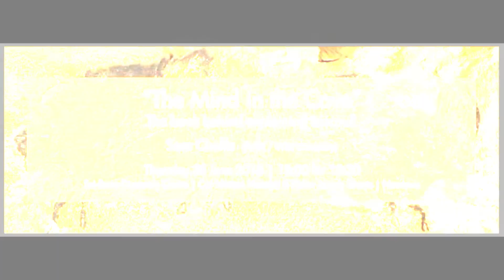Why does archaeological cooperation matter? Sam Challis on (South) African rock art and Lascaux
Dr. Sam Challis is a Senior Researcher at the Rock Art Research Institute at Wits University in Johannesburg. On June 28, he will have a lecture on Prof. David Lewis-Williams’ "The Mind in the Cave: Consciousness and the Origins of Art" (Thames & Hudson Ltd, 2004). The book is a study of Upper Palaeolithic European rock art, and it details the various approaches to rock art analysis and interpretation.

In the light of the 'Wonders of Rock Art | Lascaux Cave and Africa' exhibition, Sam Challis aims to link David Lewis-Williams’ theses to the cave paintings which can be observed at Sci-Bono Discovery Centre until October 1st, 2018.

 What is 'Wonders of Rock Art | Lascaux Cave and Africa' ?

Until 1st October 2018, an exact reproduction of over 2 000 figures painted on the walls of the iconic French Lascaux cave is exhibited at Sci-Bono Discovery Centre in Johannesburg. For the very first time, French rock art is displayed next to some of the world's oldest instances of human graphic expression, which earned Southern Africa the title of "Cradle of Humankind". Some artworks are dated up to 100.000 years ago...

More on the "Wonders of Rock Art | Lascaux Cave and Africa" exhibition at Sci-Bono Discovery Centre